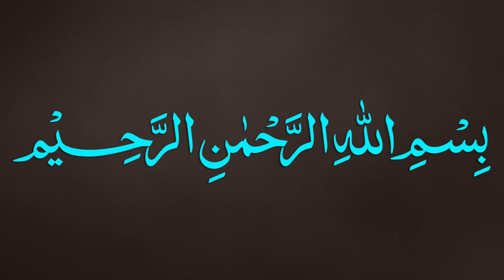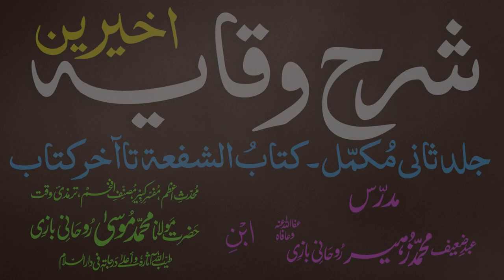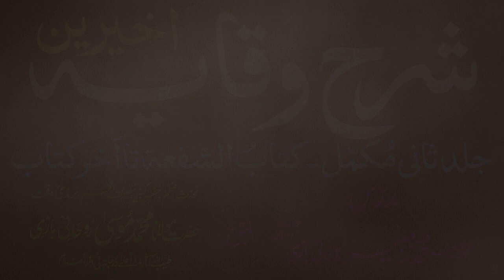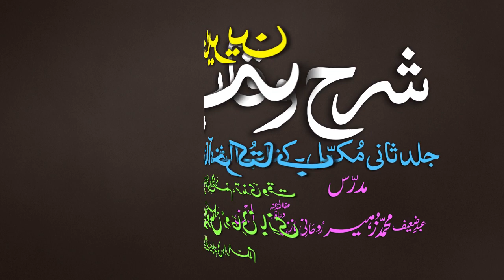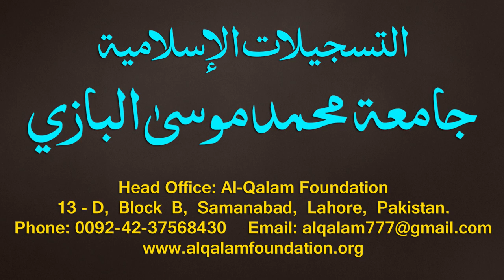Sharh-ul-Wiqayah juz 4 - Dars - 15 - Page - 028 - Maulana Muhammad Zuhair Albazi - 27/10/2019